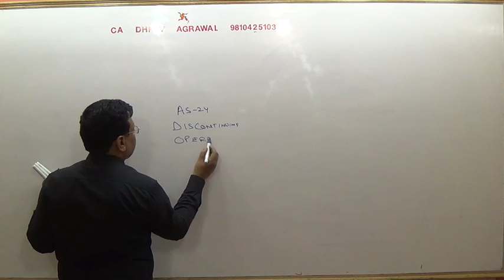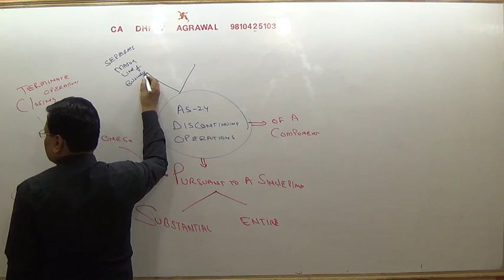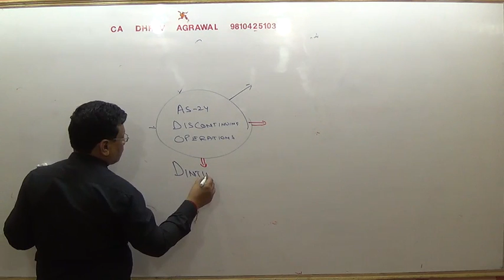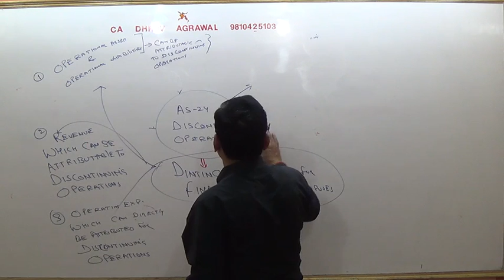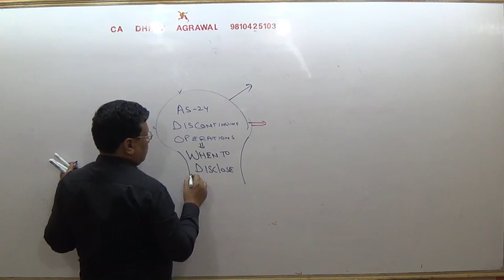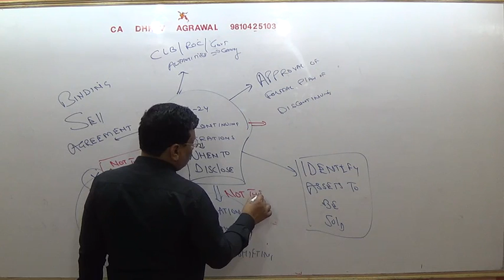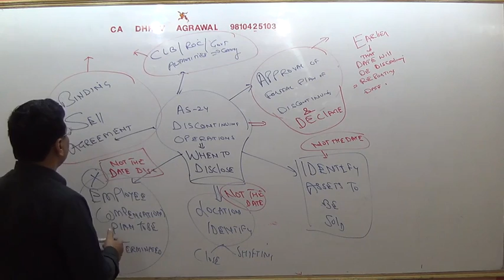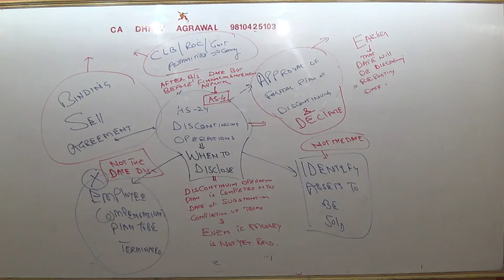Lecture #241 AS 24 discontinuing operations part 1